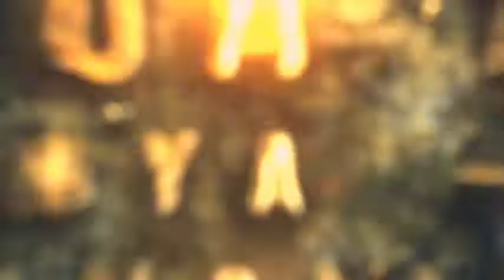THE GLORIOUS SANTRI JOURNEY IN AFRICA ( OFFICIAL TRAILER )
The Glorius Santri Journey in Africa 🚴 * Start 10 September 2019 ** Ponpes An-Nur 2 Bululawang Malang

Dari Mesir menjelajahi 14 Negara Sudan- Etiopia- Kenya- Uganda- Rwanda- Tanzania- Mozambiq- Malawi- Zambia- Zimbabwe- Botswana- Namibia- Afrika Selatan. °° Perjalanan ini menyambung perjalanan pertama Malang - Mesir dua tahun lalu. ✓ Visi Perjalanan
- Menyampaikan pesan bahwa Islam adalah Agama yang penuh Kedamaian - Mengunjungi tempat-tempat Ibadah agama Islam dan kepercayaan lain untuk menjalin persahabatan.
- Mengunjungi tempat bersejarah dari semua agama yang dilalui sepanjang perjalanan.
- Tadabbur Alam
✓ Misi Perjalanan
- Memberitahukan kepada dunia Internasional bahwa Indonesia yang mayoritas penduduknya Muslim adalah Negara yang ramah dan penuh Toleransi.
- Menunjukkan kepada dunia Internasional bahwa Pesantren bisa mencetak santri-santri dengan pemikiran maju.

Holy Journey.
A Journey that never ends.
From Egypt to South Africa
Perjalanan mulia seorang Santri Indonesia untuk menjelajah benua Afrika demi sebuah misi Perdamaian.